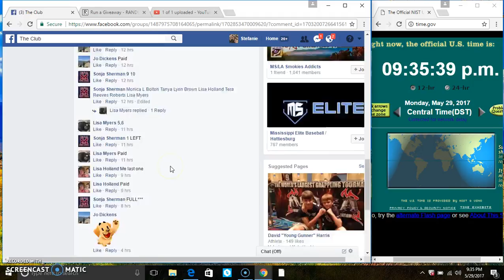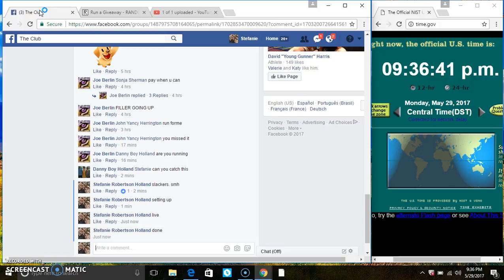grill filler 3